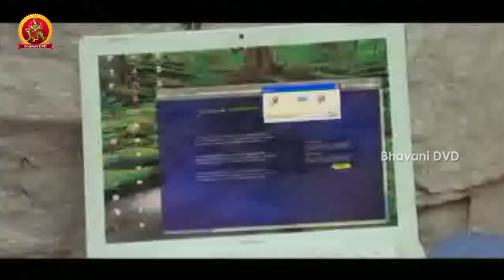Premakosam Telugu Full Movie Part 8 || Vijay, Yamuna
Watch Premakosam Telugu Full Movie Parts.

Starring: Vijay, Yamuna, Sampath And Among Others.